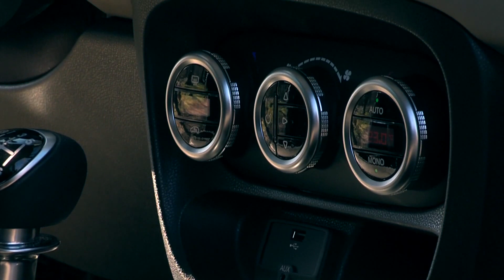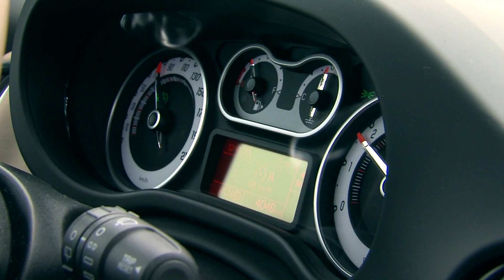Fiat 500L Living Test 2014 | Fahrbericht | Video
Fiat bietet für sein Modell 500L Living eine größere Auswahl an Motoren an. Der Fiat 500L Living im Test-Video. Fahrbericht der Kaffee-Bar auf Rädern 2014.